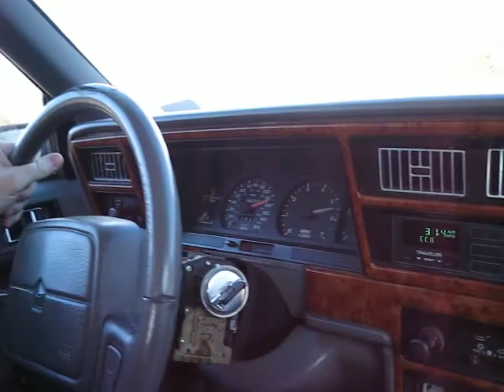Harolds Car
128 MPH on Murphy Cr Rd